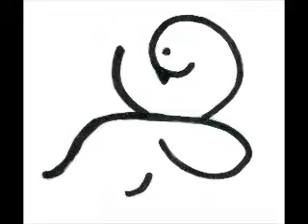2012 03 17 Knickebein beim futtern.wmv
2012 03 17 Knickebein beim futtern